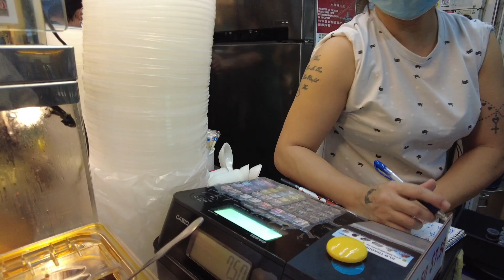Customers have been lining up since morning! SINGAPORE HAWKER STREET FOOD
Ah Heng Curry Chicken Bee Hoon Mee, the famous chicken curry noodles stall at Hong Lim Food Centre, with a Michelin recommendation!

SINGAPORE HAWKER CENTRE TOURS - SINGAPORE HAWKER FOOD - Singapore Street Food 2022 -SINGAPORE HAWKER STREET FOOD

1. maxwell hawker centre singapore
2. chinatown hawker centre singapore
3. abc hawker centre singapore